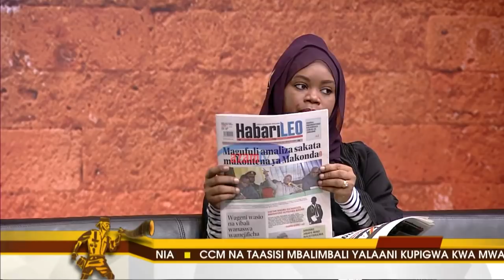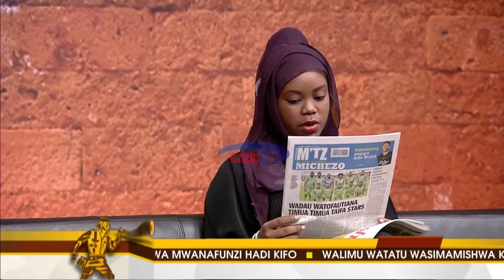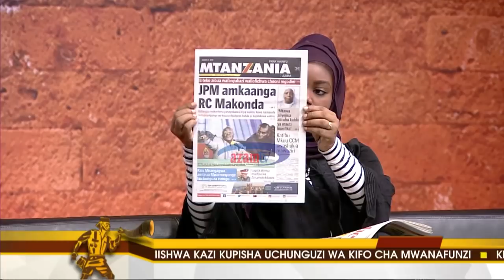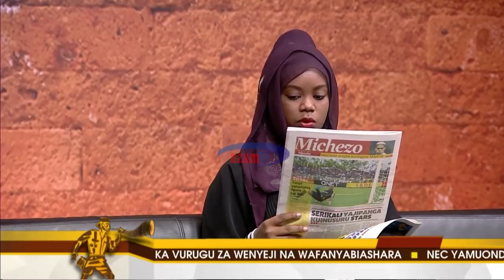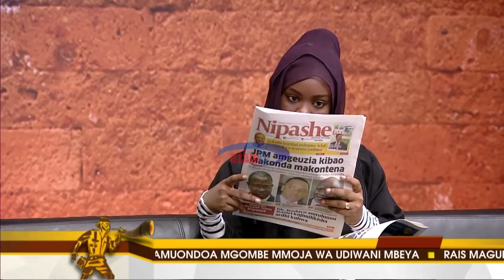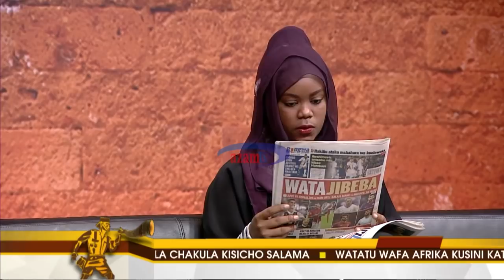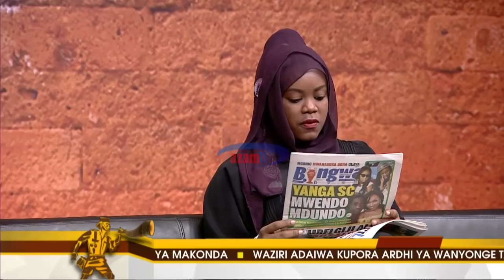MAGAZETI: Kauli ya Magufuli 'yatamba kila gazeti' na timua timua Stars 'kizungumkuti'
Kauli ya rais Magufuli kuhusiana na makontena ya Makonda imetawala magazeti ya leo huku wadau wakitofautiana mitazamo kuhusiana na 'timu timua' ya wachezaji Taifa Stars.